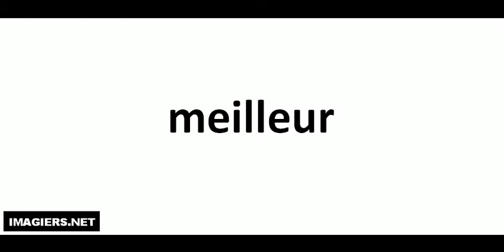Como pronunciar meilleur